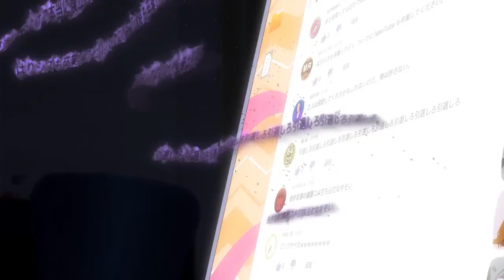MAYONAKA PUNCH Original Anime